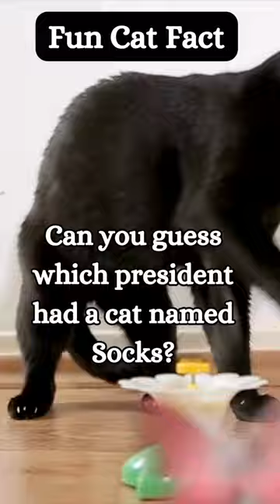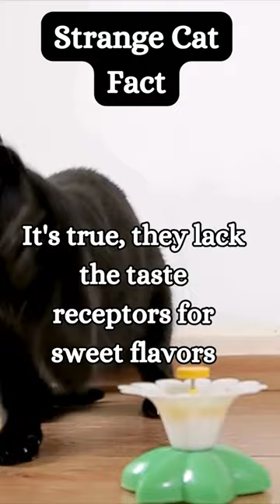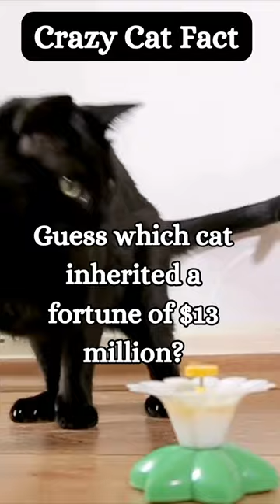14 Fun Facts About Cats! From @ShortFactWizard Pawsitively Purrfect!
🐾 Get ready for a feline adventure like no other! Dive into the enchanting world of cats with our delightful YouTube video filled with fun facts that will leave you feline fine! From their mysterious behaviors to their incredible abilities, we're uncovering the quirks and curiosities that make cats such fascinating companions. Whether you're a dedicated cat lover or simply curious about our furry friends, this video is sure to entertain and educate. Press play now and let the purr-fect fun begin! 🎥😺 CatFacts FelineFun PawsitivelyPurrfect @ShortFactWizard